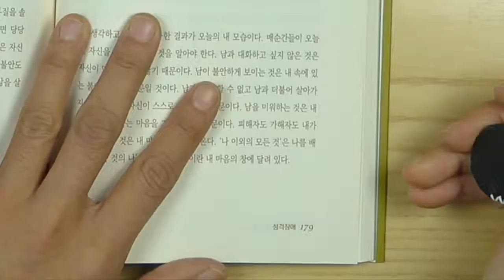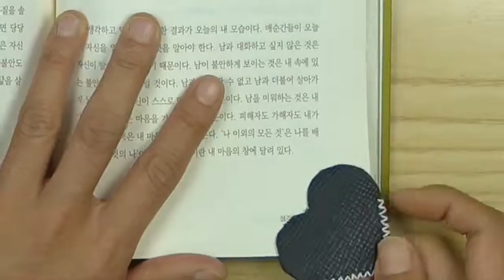하트모양 가죽 책갈피 만들기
하트모양 가죽 책갈피 만들기, 작은 선물로 좋아요^^